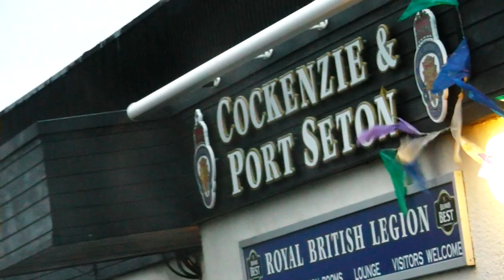Dinner time HD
Hi, I'm Calum; And I'm Mia! We are materializing parts of our life by blogging in video format and documenting these by uploading them to the medium YouTube. For now, we are going with the flow and have no idea what this channel will become.